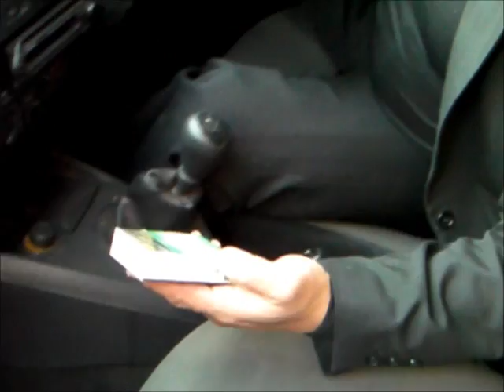José José El (Him) Videoclip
Junto a la ventana
Unos cigarros encontré
No es mi marca ya lo sé
Yo no los olvidé
Ella olvido ocultarlos bien
Y yo los tuve que encontrar
Ella dirá es solo una amistad
Más no me puede engañar
es él él él
¿Qué es lo que hace ella con él?
Tiene que olvidarse de él
O dejarme a mí a mí
Nadie va a burlarse de mí
O es mía o de él.

No sé cómo luzca
Ni tampoco quien sea él
Y el por qué ella pensó
Que lo que es tan mío es de él
Yo no soy su dueño
Pero es que así no puede ser
Tres son mucho para el amor
O viene conmigo o es de él
Él él él.

uhuhuhuhuhuhuh. uhuhuhuhuuuuuu..

Si lo quiero lo va a llamar
Y no sería la primera vez
Y si no me quiere dejar
Vendrá conmigo otra vez
Ya sin él él, él.